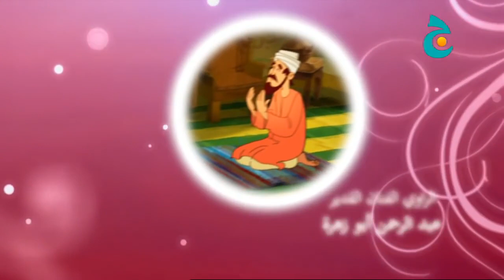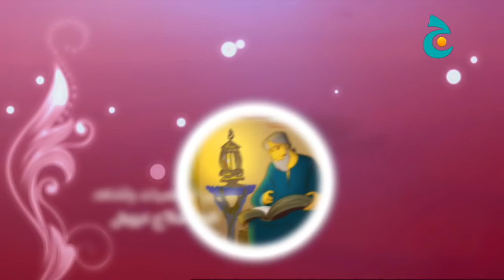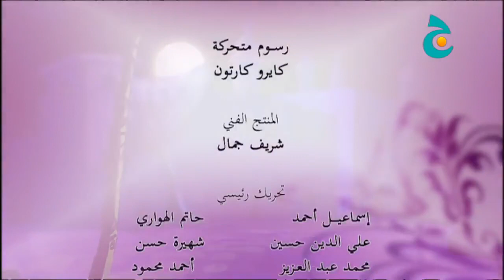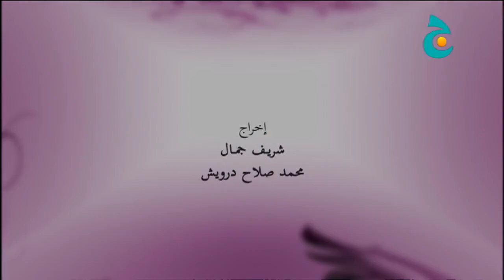Bahasa Arab via Film : Qashas attabi'in- ja'far bin Muhammad